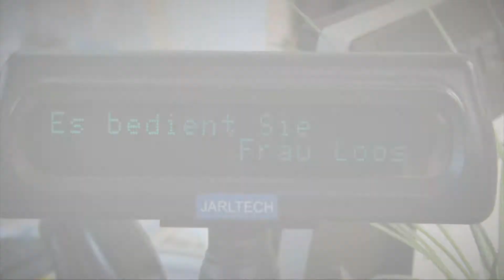NähmaschinenErlebnisWelt in Wunstorf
Herzlich Willkommen in der NEW NähmaschinenErlebnisWelt in Wunstorf!